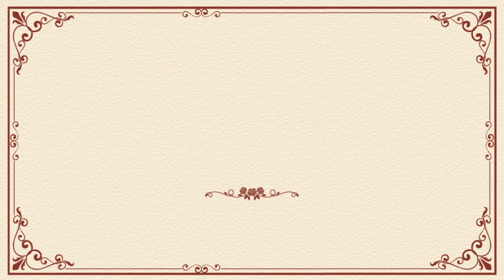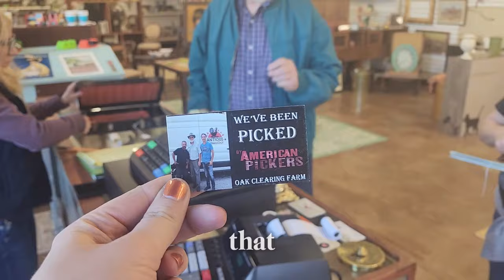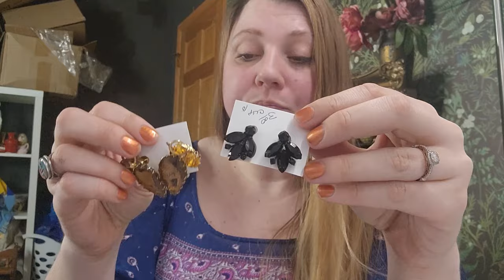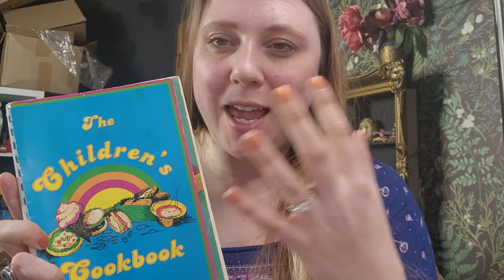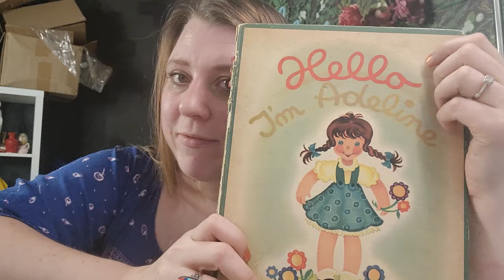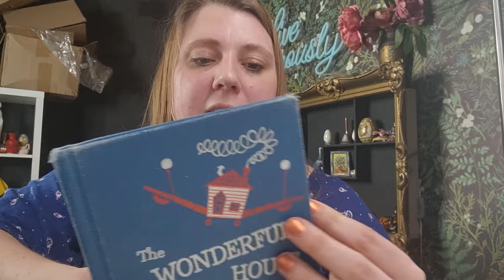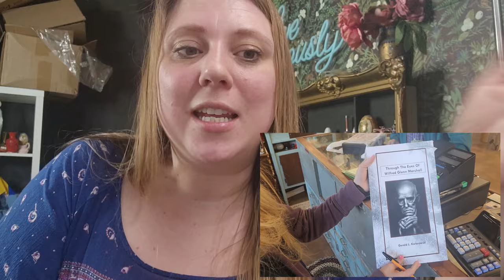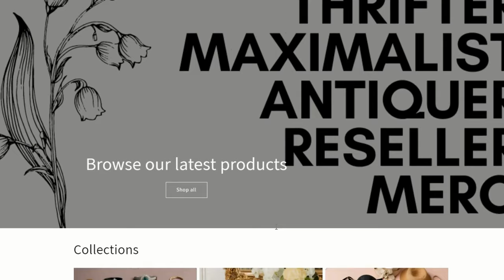He was Picked by American Pickers! Goodwill Bins and Thrift Haul for Reselling in the Booth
Antique booth located:
53140, Kenosha, WI, United States, 53140

FRIEND MAIL
**Mailing Address
    Lily Work

Business items I CANNOT live without:
Listen to Audio Books while working! A definite favorite!
Large Ikea Type Bags for Packages
Sonic Jewelry Cleaner
Jewelry Eye Loupe
Small Photo Light Box (brooches, rings, earrings)
Black Light
Poly Mailers Large
Poly Mailers Small
Gel Glue